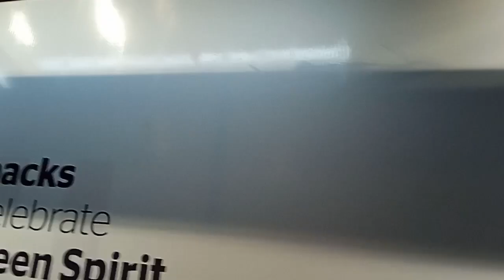1 February 2023